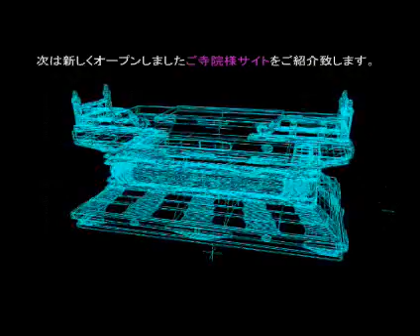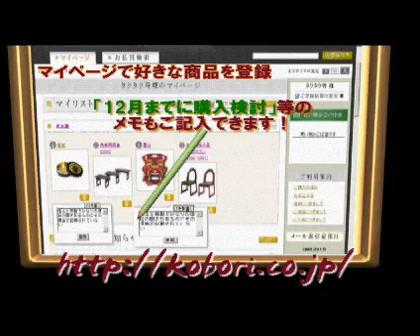京仏具（株）小堀の動画（3DCGお須弥壇とHP紹介編）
3DCGを使用しました、京仏具と弊社HPのご紹介
ムービーです。